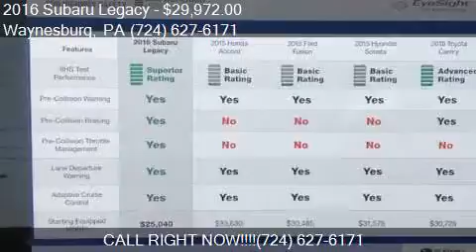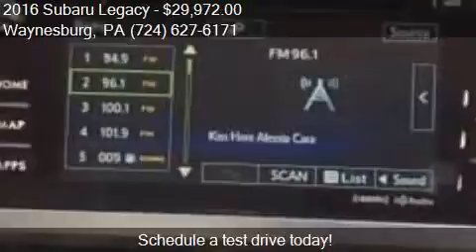2016 Subaru Legacy 2.5i Limited AWD 4dr Sedan for sale in Wa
This 2016 Subaru Legacy 2.5i Limited AWD 4dr Sedan is for sale in Waynesburg, PA 15370 at New Vehicles.

Engine: 2.5L H4
Transmission: CVT 6-Speed
Color: Twilight Blue
Mileage: 0
Contact Bortz Chevrolet Subaru 249 E Roy Furman Hwy Waynesburg, PA 15370 to test drive this 2016 Subaru Legacy 2.5i Limited AWD 4dr Sedan today.